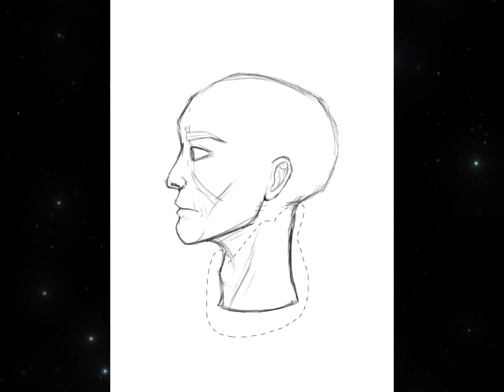Side Profile Art Study Speed-Paints!